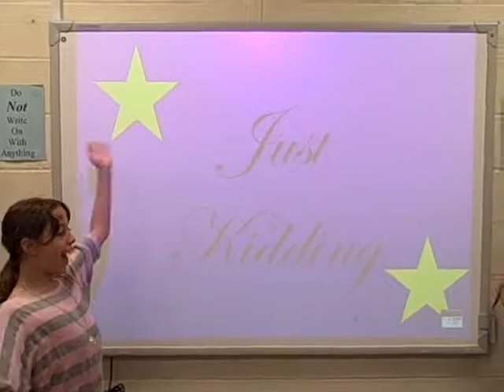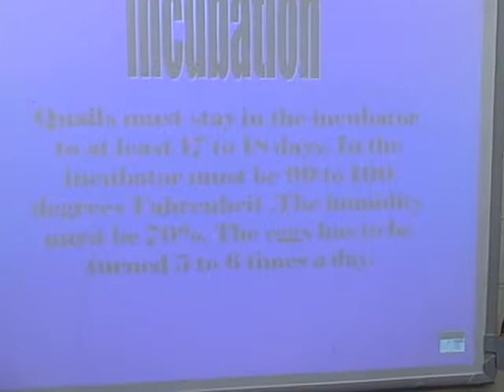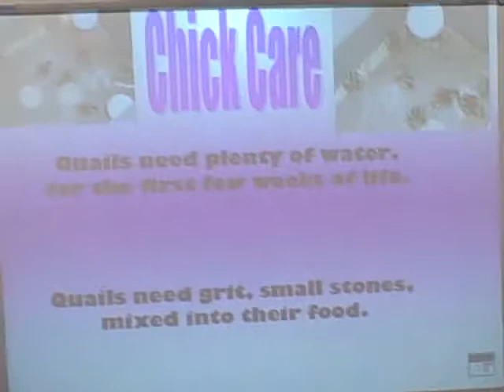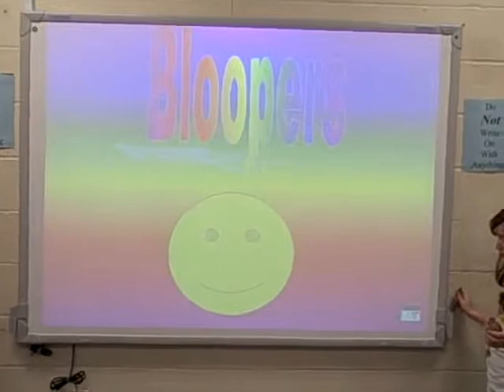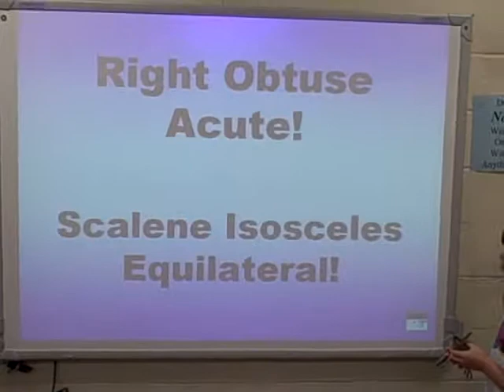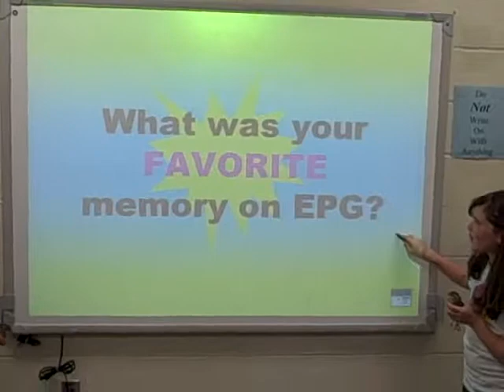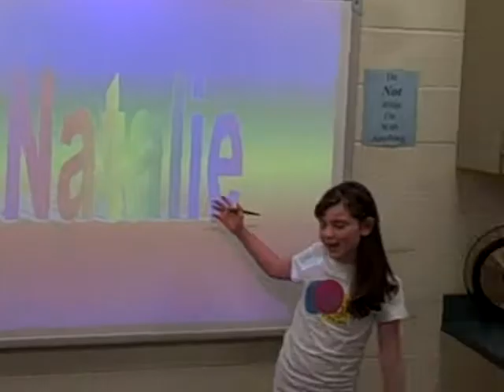Educational Party Girls Quail Edition.mp4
Student created web show about quails